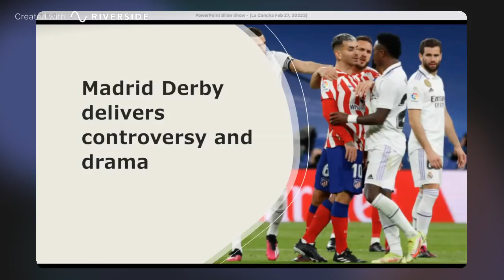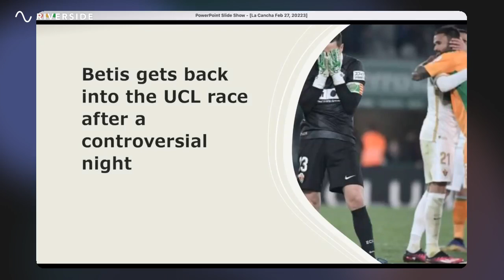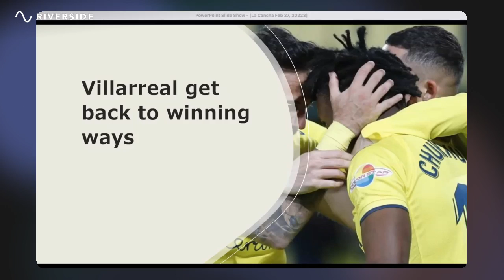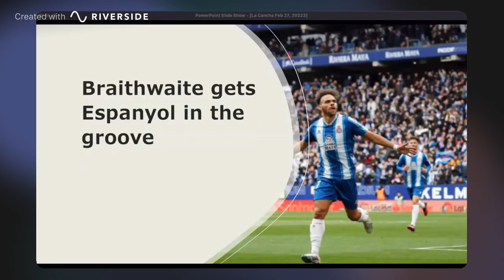Barca's struggles continue as Madrid derby ends in draw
Barcelona's confidence is further dented after their first-ever loss to Almeria and a draw in the Madrid derby, which saw Atletico and Real Madrid fail to close the gap to Barca. Meanwhile, Ruben Baraja earns his first win as Valencia manager, while Betis and Osasuna secure crucial victories.